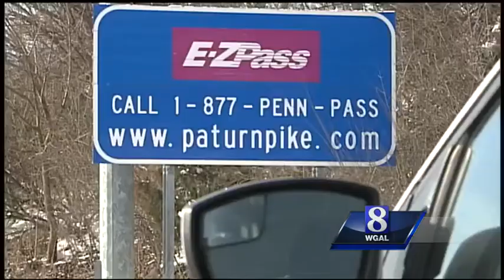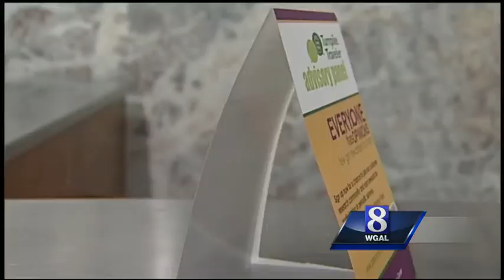Turnpike to survey drivers on potential changes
The turnpike wants to make a big change by no longer accepting yours-it hopes to make all tolls electronic. But before going that direction, it is turning to you.